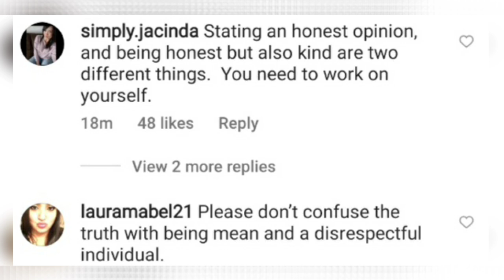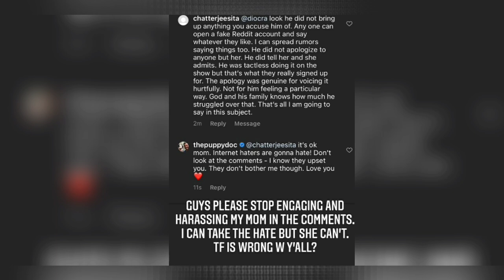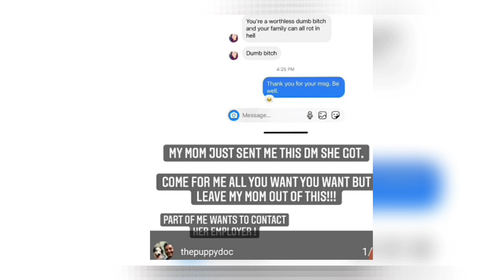LoveIsBlind S2 Another One:Shake Apologized Again To Deepti & Ask Trolls To Leave His Mother Alone